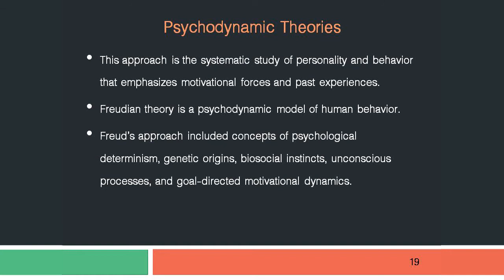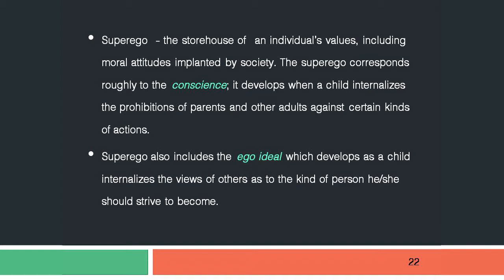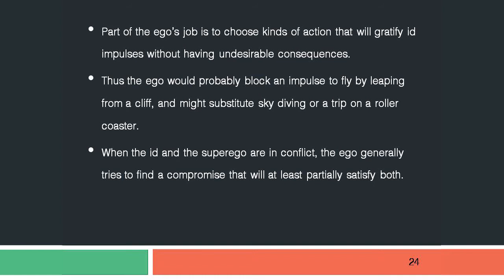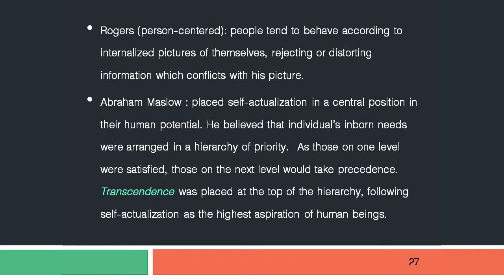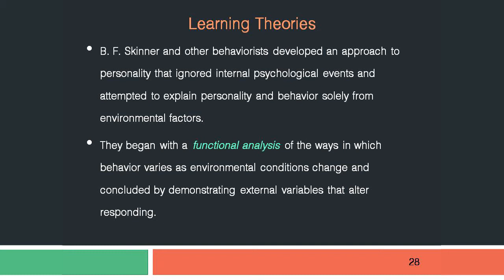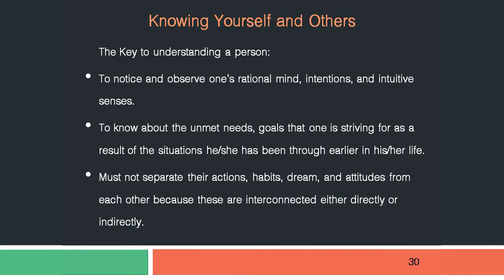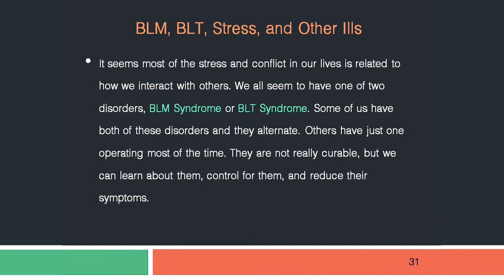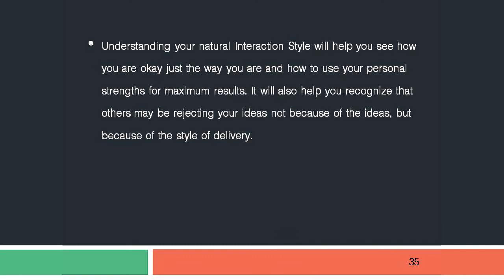GEN111 [INTER] : UNDERSTANDING OTHER AND ONESELF {PART2}